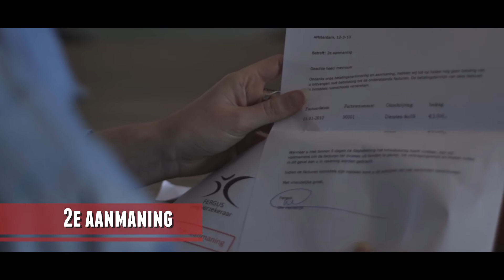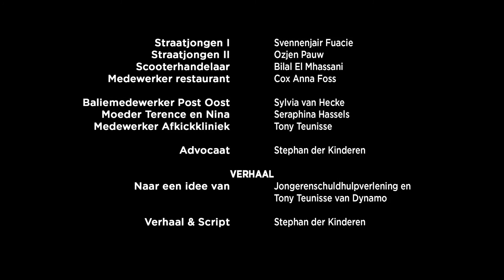MoneySixPack 2 - Study-issues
Moneysixpack is een minisoap van 6 korte filmpjes over jongeren en geld. Volg Nina in Aflevering 2 Study-issues. Volgende week aflevering 3.

Maak je eigen video's en films bij 1 van onze clubs in Amsterdam en deel jou visie met de wereld!